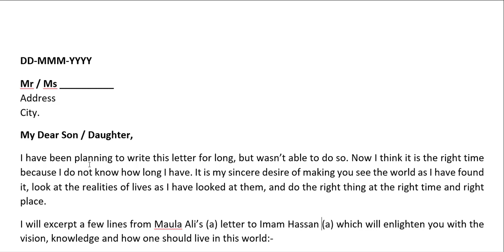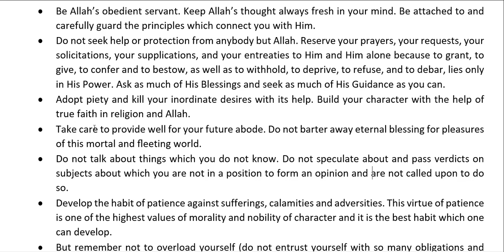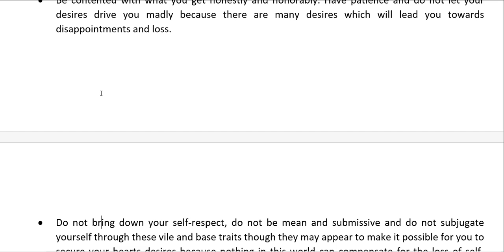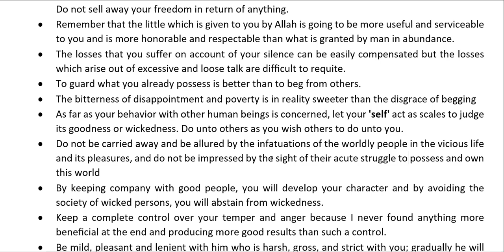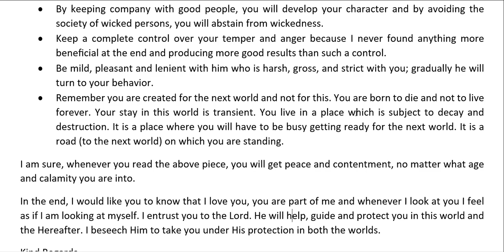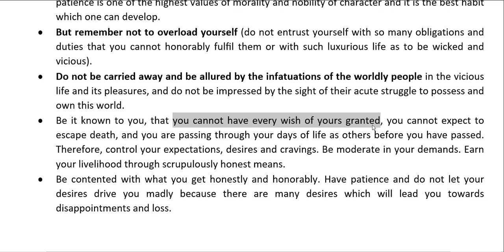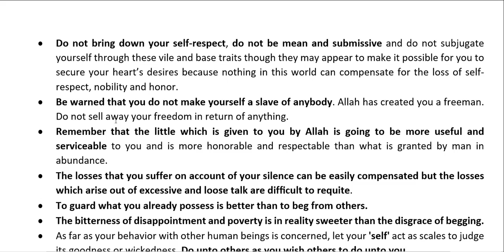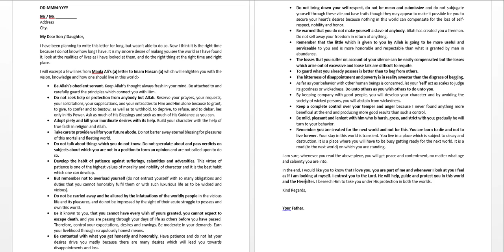Letter from Father to Son / Daughter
This letter is written from a father / dad to son / daughter telling him of the experiences he has gone through his life and an excerpt from letter of Imam Ali (a) to his son Imam Hassan (a).